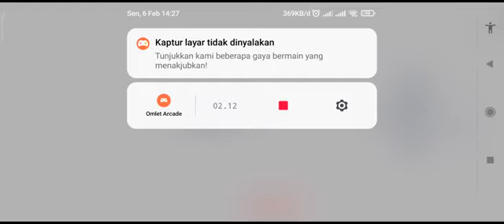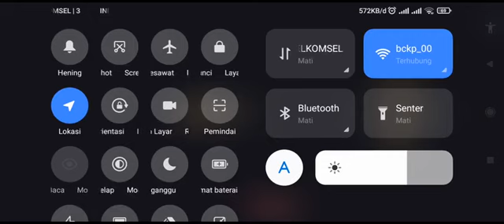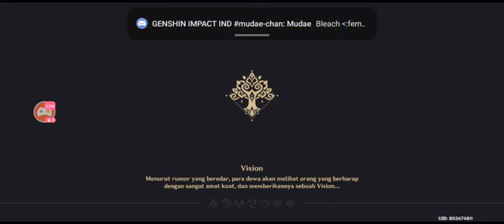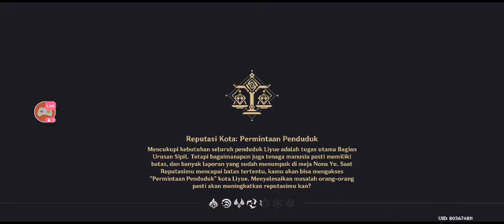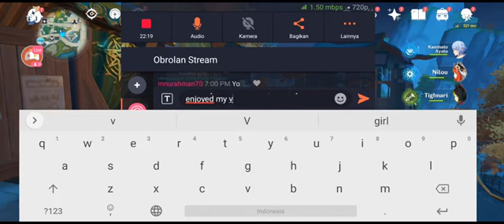Find Out How Poco X3 NFC is Redefining Genshin Impact Live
My live Genshin Impact streaming today.